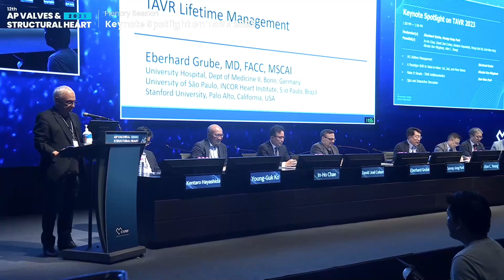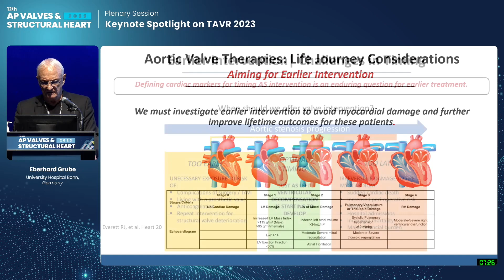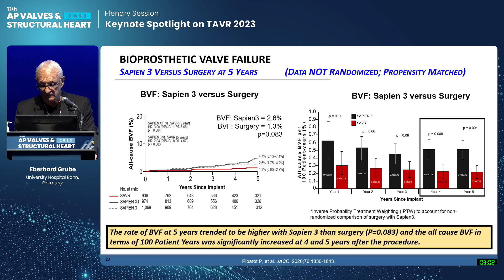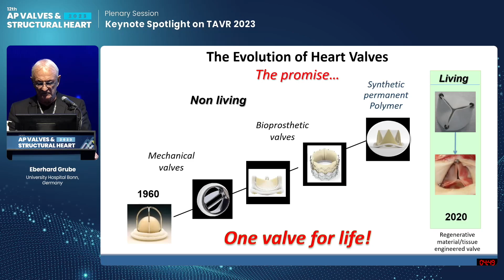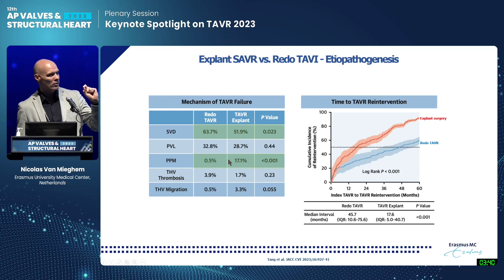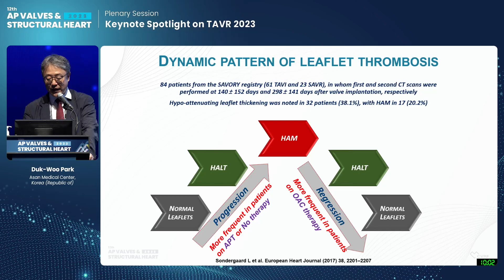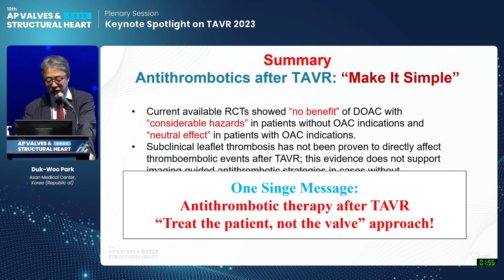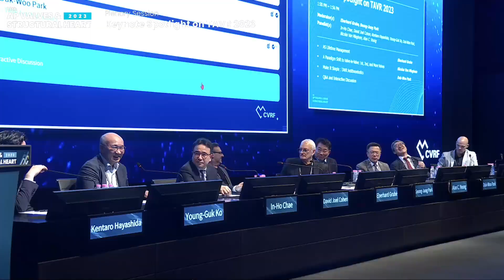[AP VALVES & SH 2023] Keynote Spotlight on TAVR 2023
Keynote Spotlight on TAVR 2023

00:00 Session Introduction

1:00 PM ~ 1:56 PM
Main Arena

Moderator(s): Eberhard Grube, Seung-Jung Park
Panelist(s): In-Ho Chae, David Joel Cohen, Kentaro Hayashida, Young-Guk Ko, Duk-Woo Park, Nicolas Van Mieghem, Alan C. Yeung

00:35 AS Lifetime Management
- Lecturer : Eberhard Grube

18:14 A Paradigm Shift to Valve-in-Valve: 1st, 2nd, and More Valves
- Lecturer : Nicolas Van Mieghem

32:31 Make It Simple : TAVR Antithrombotics
- Lecturer : Duk-Woo Park

42:43 Q&A and Interactive Discussion